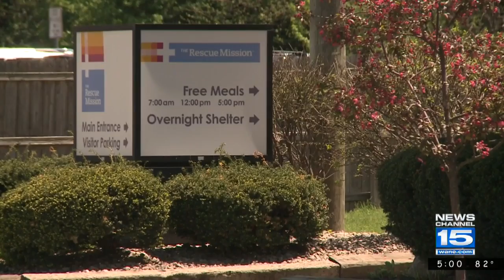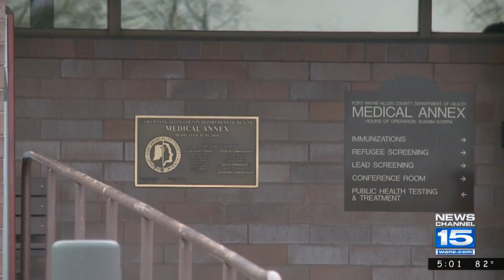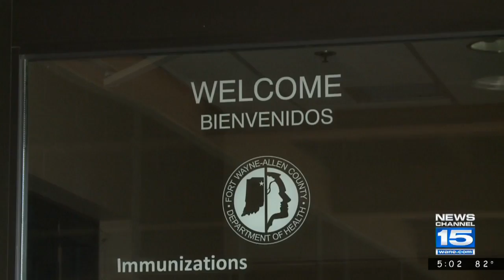Department of health confirms TB case